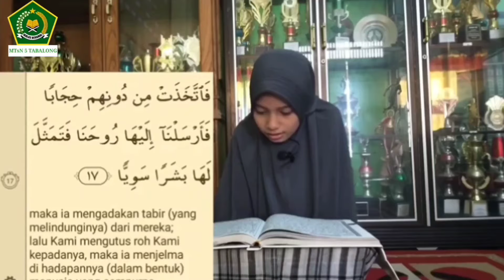MTsN 5 TABALONG SIAPKAN SISWA DIAJANG SIF 2021